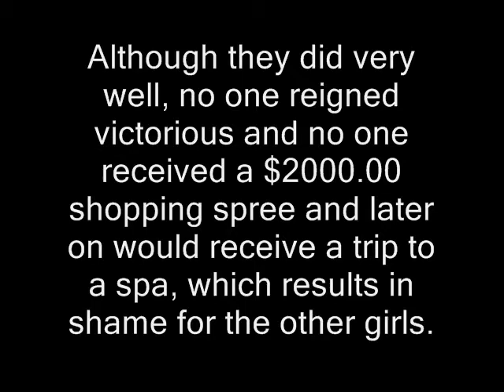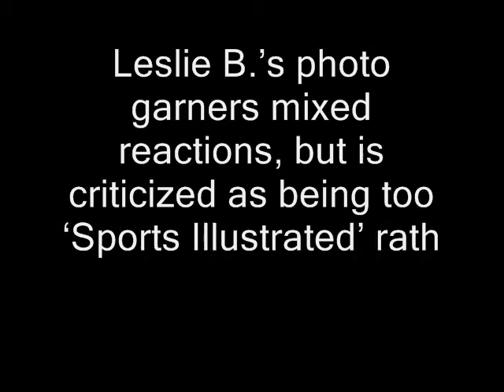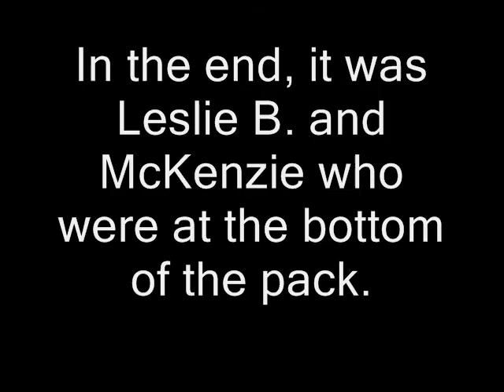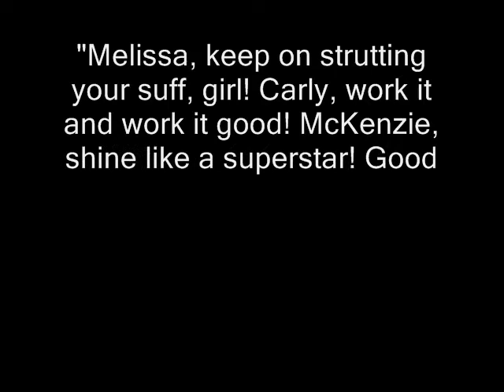MNTM 2 - Episode 27